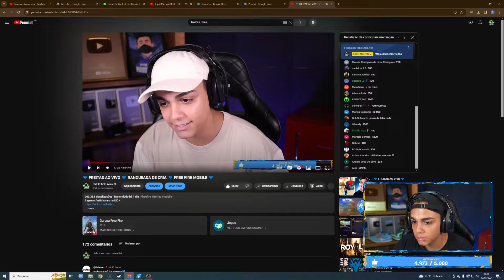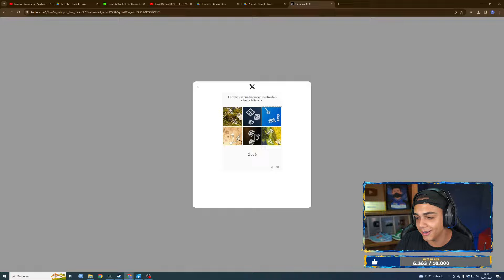💙 FREITAS AO VIVO 💙 RANQUED SOLO 💙 FREE FIRE MOBILE 💙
Sigam o Freitchones na KICK

Kwaii: @freitchone
️ Meus outros canais:
FREITAS
FREITAS Clips
FREITAS Shorts